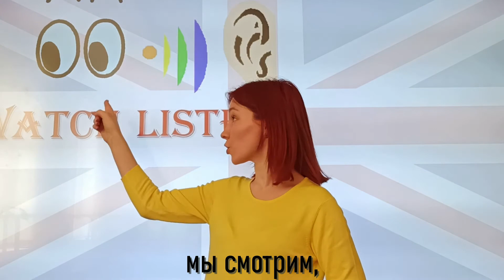Название программы: «Английский для путешествий»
Педагог: Степанова Ульяна Александровна
Направленность программы: социально-педагогическая

Программа «Английский для путешествий» направлена на формирование социокультурной компетенции, а также развития коммуникативных навыков обучающегося. Данная программа предполагает изучение стран, их историю, культуру, а также этикета.